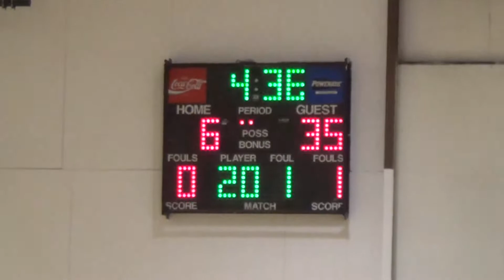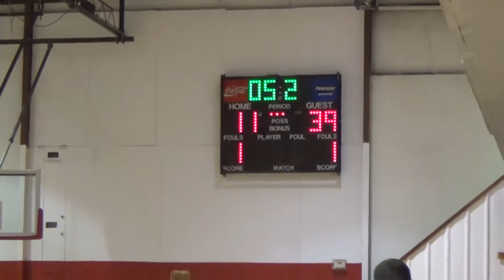BCS Girls VS Sweethaven 2 Dec 14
Girls basketball